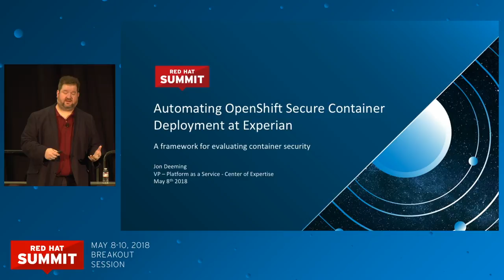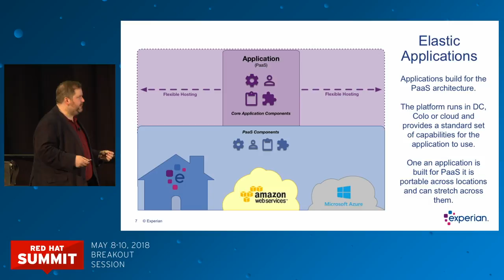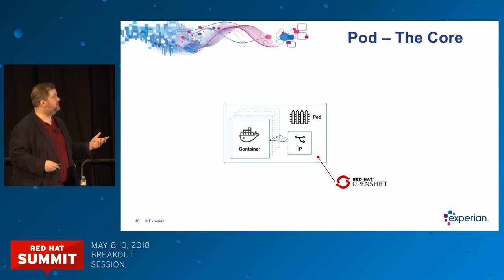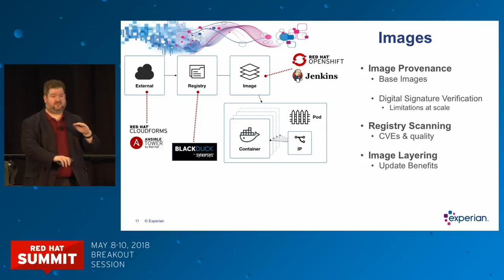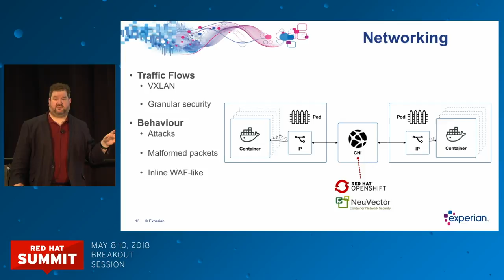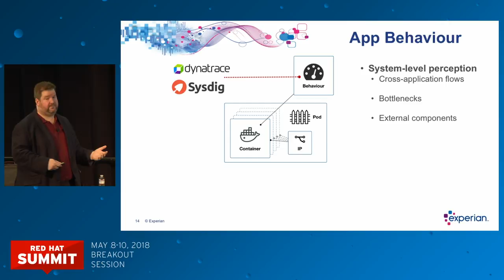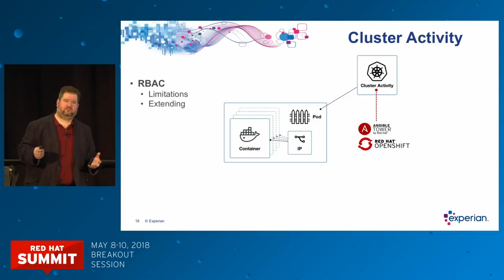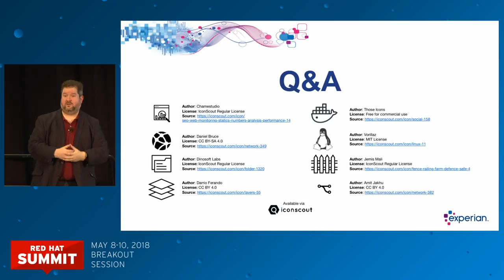Automating OpenShift Secure Container Deployment at Experian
Jon Deeming, VP at Experian, presents how automation can ensure that security policy is consistently deployed into production OpenShift container environments. He shares some of the lessons learned in Experian’s move to containers. The dynamic nature of containers requires thinking through all the attack vectors in a new environment and creates the need for behavior-based security technology. This new technology needs to work with the system primitives, labels, resources and other metadata to maintain the desired security posture. At the same time, it’s critical to dive deeply into the Kubernetes architecture to understand how to properly deploy resilient services. Understanding the network and system behavior of pods and containers will enable DevOps and security teams to detect suspicious behaviors. This session provides a framework for evaluating container security and advice for securing business critical services and protecting sensitive data.